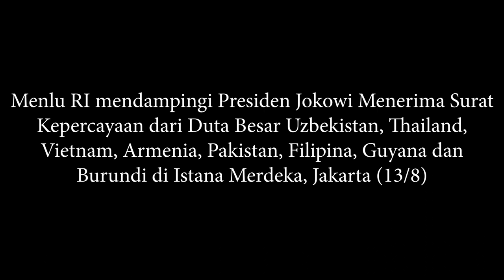Menlu RI Mendampingi Presiden dalam Upacara Penyerahan Kredensial Dubes LBBP untuk RI